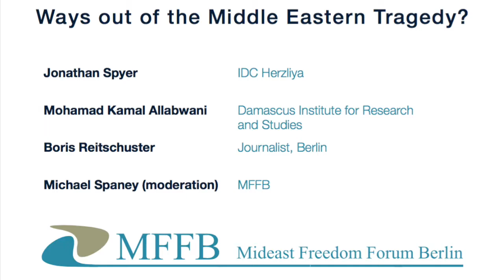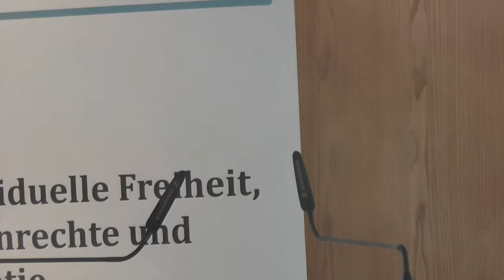3rd Panel: Beyond Red Lines — Actors in the Syrian Catastrophe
International Middle East Conference
"Window of Opportunity or Collapse of a Region?— Western Middle East Policies and Israel after the Deal with Iran"

3rd Panel

Jonathan Spyer (IDC Herzliya)
"Revolutionary Guards, Shia Militias and
Hezbollah — The Iranian Regime in Syria"

Mohamad Kamal Allabwani (Damascus Institute for Research and Studies)
"Assad’s War and the Refugee Crisis"

Boris Reitschuster (Journalist, Berlin)
"The Implications of Russia’s
Intervention in Syria

Moderation: Michael Spaney (MFFB)